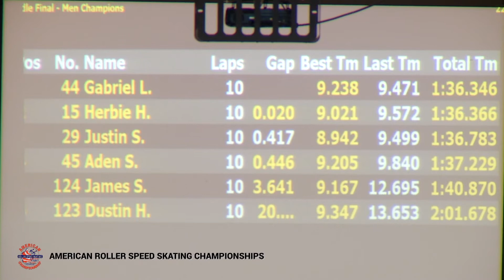2021 Comcast Race of Champions Men 1000 Meter Final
Races filmed at the Xfinity Roller Sports Arena by Skate City in Colorado Springs, CO